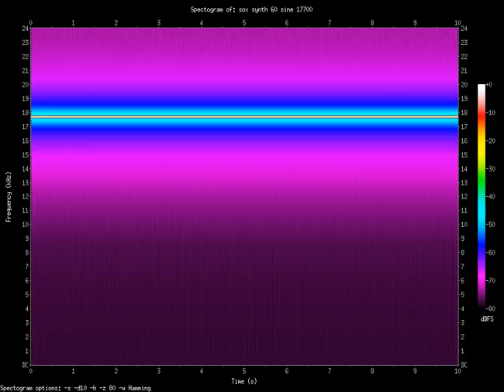sine 17700.Hz (17.7kHz)